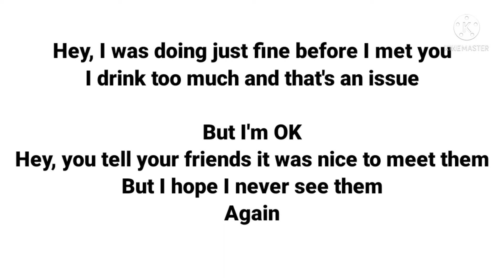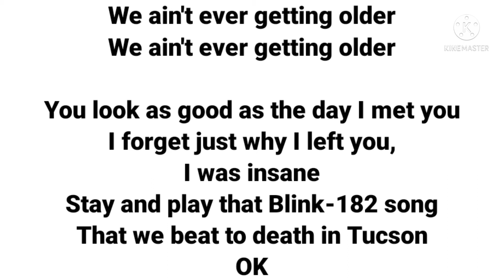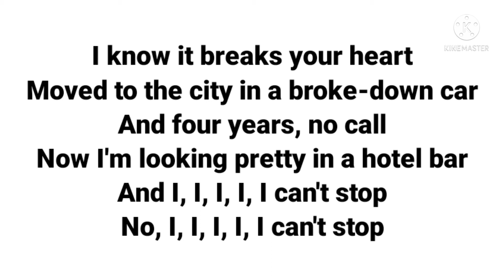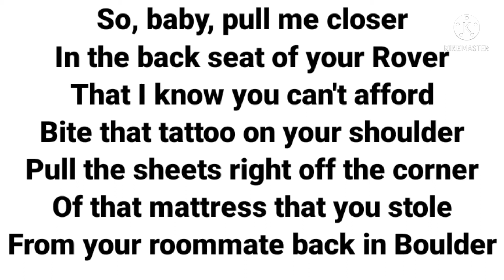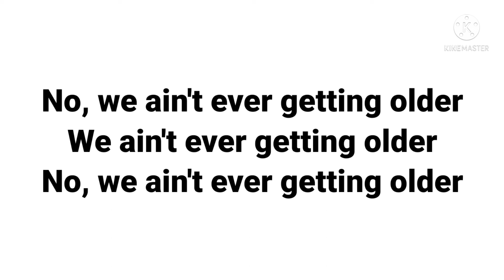The Chainsmokers - Closer ft Halsey (Lyrics)